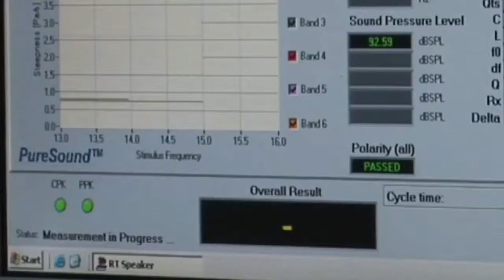18 Sounds | Super LOud Speaker | How it's made | Subwoofer | Oddly Satisfying Things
WARNING!! This content is oddly satisfying to watch!!!
This video is so relaxing that it will help you calm your mind and may induced sleep. Enjoy!